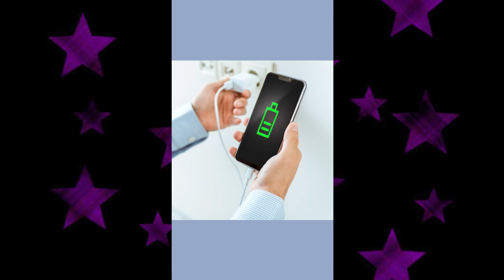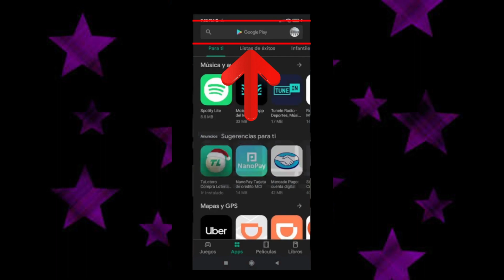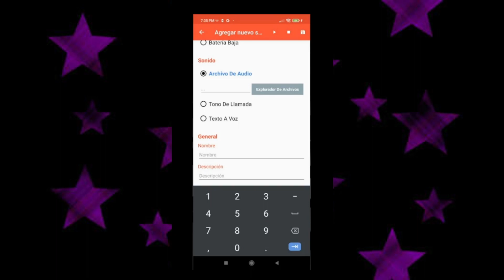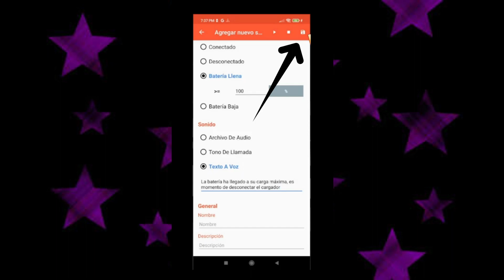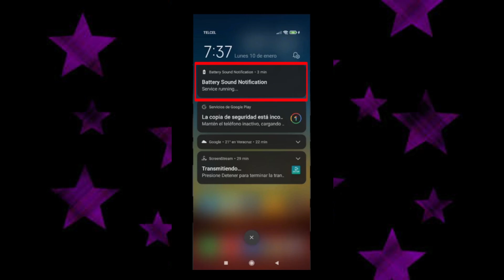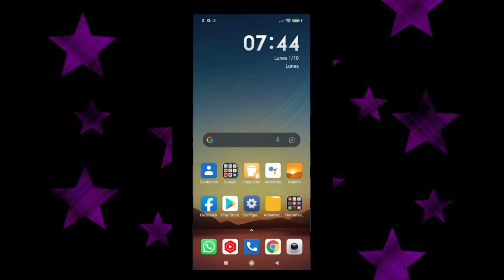Haz que el celular te diga HABLANDO que desconectes el cargador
En este video te muestro como hacer que el celular te diga en forma hablada cuando la carga de tu celular ha llegado al 100% y es momento de desconectar el cargador, recuerda que si dejas conectado el cargador en tu celular por varias horas, la vida útil de tu batería disminuye, por tal motivo es muy importante desconectar el cargador inmediatamente que llega a su carga máxima, en éste video te muestro como hacerlo!
Si te gusta este video y es de utilidad para ti, regálame un Like, y si es la primera vez que entras al canal, te invito a suscribirte y activar la campana, para que no te pierdas ninguno de nuestros videos de tecnología!